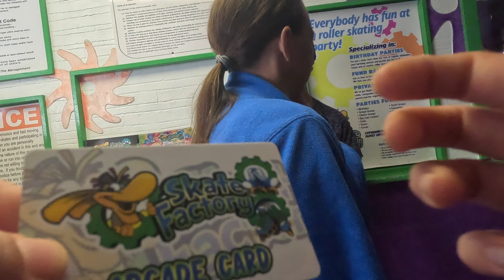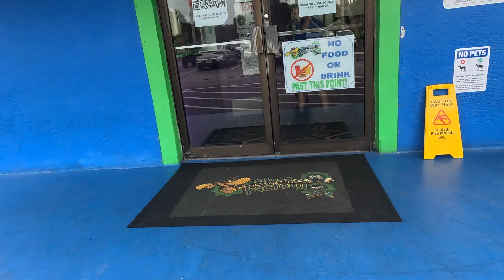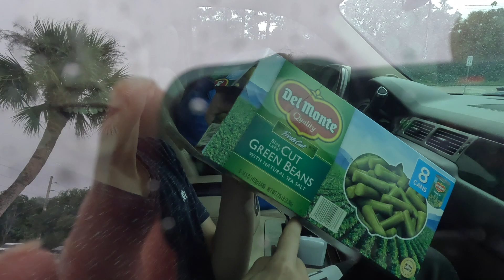homeschool vlog with yours trulyyy: life update, road trip, i got bracess, skating + more*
heyyy im backkkkk did you miss me loves?? are you down for the ride?

**just if your wondering why we’re holding hands**

🚨ALSOOO NEW Channel was launched this week! Go check it out under my "Featured Channels" Or click this link!🚨

Follow Carmella on Spotify.💚 Where she is always updating her playlists for her followers.⬇️
"Carmella Rodriguez"

I love you guys so much! Hope you all are enjoying your Summer Break. LIVE LIFE UPDATE coming soon!